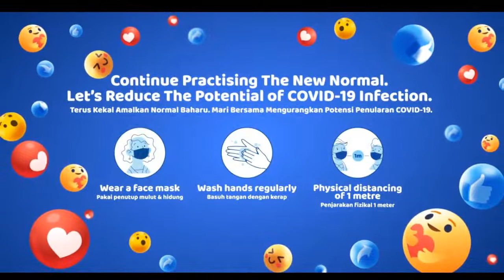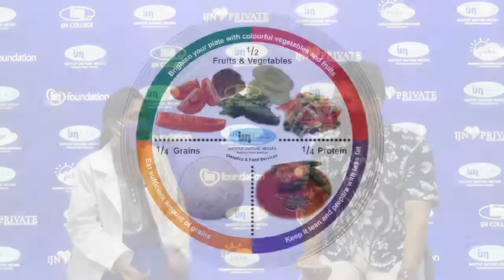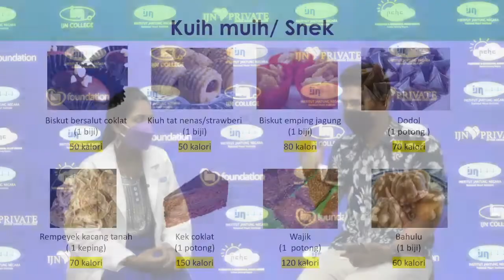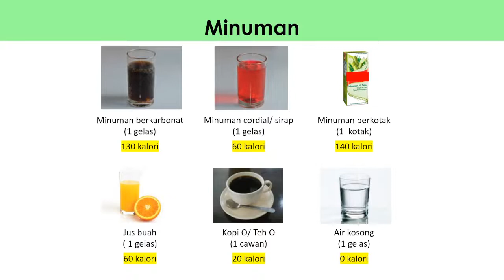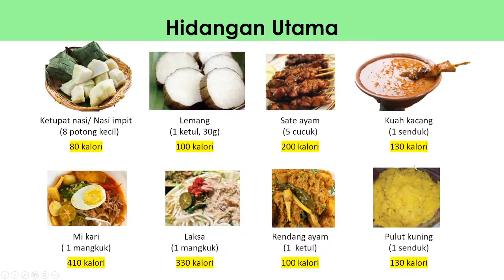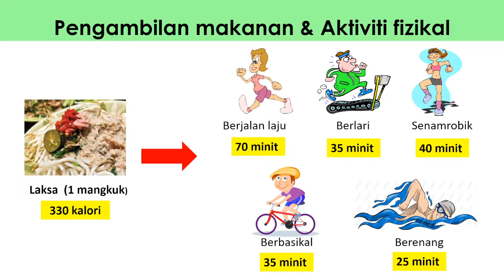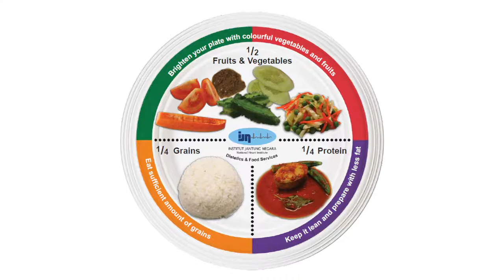Food choices during festivals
What are the right food choices during festivals? Here are some answers.